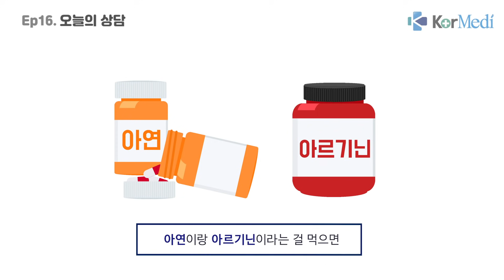정액량이 너무 적은 것 같아요 [베닥 건강상담]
너무너무 적게 나오는 사연자, 문제는 없는걸까?
그리고 먹으면 정액양이 늘어나는 약의 진실은...
코메디닷컴 추천 의사가 여러분의 고민을 상담해드립니다.